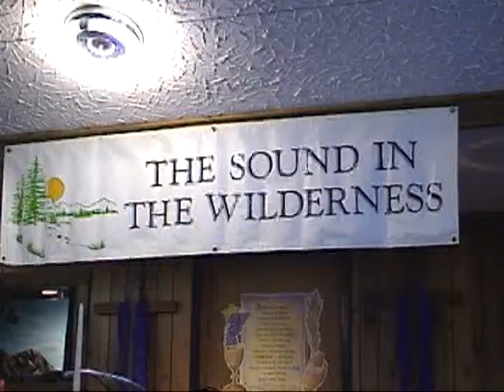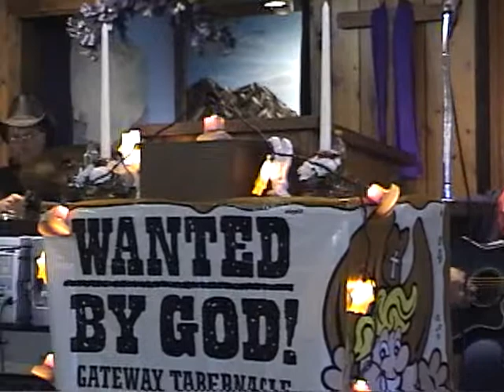gateway tabernacle memories 1998-2003 #41 SITW in "God wants you" concert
highlites of services from gateway tabernacle, martinsville indiana-"the church where love abounds". please visit our church includes "will the circle be unbroken", "that's all", "everything's going to be alright", "we've go the power", "Jehovah Jaire", "true Lord", "excuses", "how big is God", Beulah land", "this little light of mine", God's not dead", "say amen", "you gave me love", "momma sang a song", "get down", "dc-10", "God reached way below the bottom", "that's when he's coming for me".